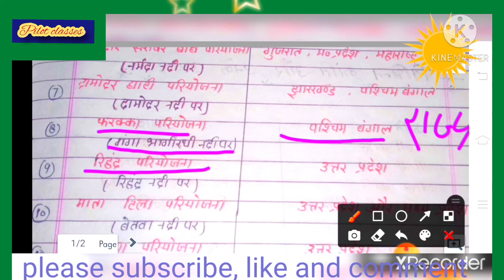भारत की प्रमुख योजनाएँ ।। Important general knowledge ।। जो अक्सर परिछाओ में पूछे जाते हैं।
Important general knowledge.योजनाएं 2020
भारत सरकार की प्रमुख योजनाएं 2020

welcome!